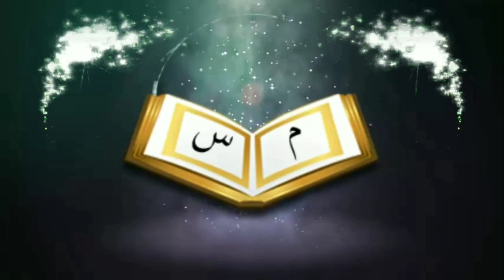ব্রাদার রাহুল আপনাদের মানহাজ কিᴴᴰ┇by Bro Rahul Hossain Ruhul Amin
ব্রাদার রাহুল আপনাদের মানহাজ কিᴴᴰ┇

Brother Rahul is your manhaj

👋 yeamul islam 👋